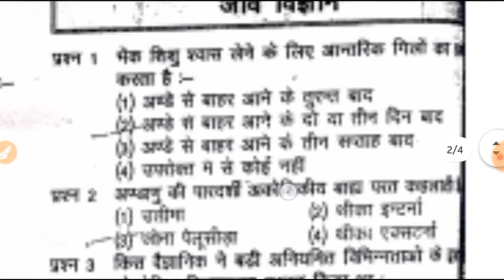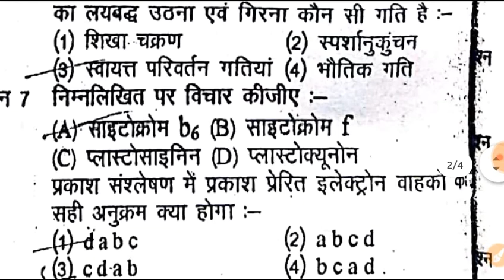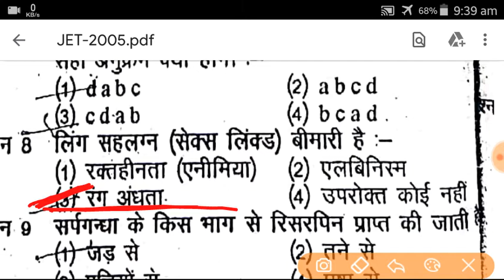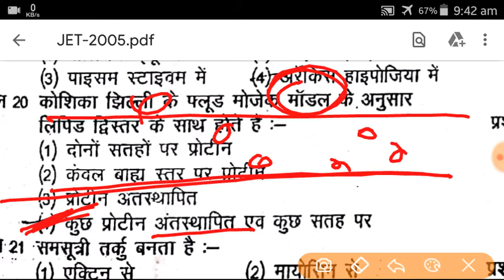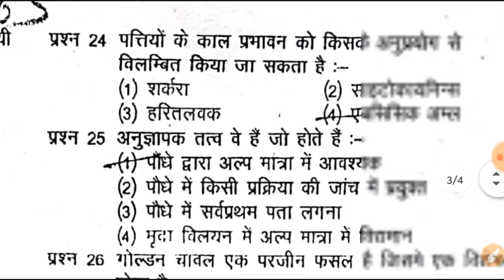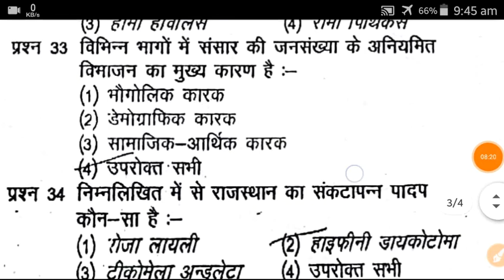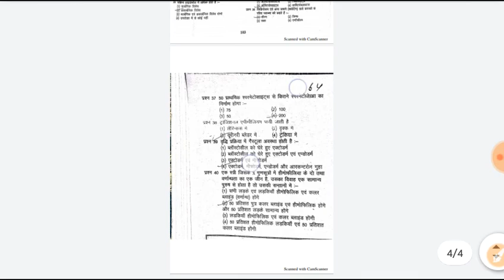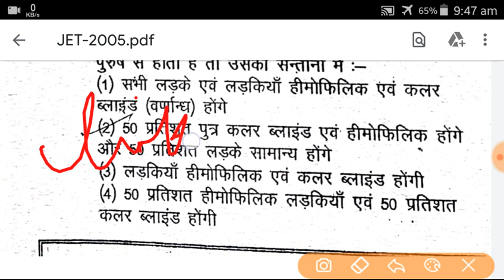{JET-2020} solved paper JET-2005 (Bio) | JET agriculture Rajasthan 2020 | jet classes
JET-2020
 solved paper JET-2005 Biology
 JET agriculture Rajasthan 2020
jet classes
jet paper-2005 biology

hello friends I am pawan nyol and you are watching ScientiFacts.

about video:- mai es video me jet(Agriculture)-2020 (Rajasthan) ki tyari krne ke liye jet(ag)-2005 ke exam paper ke Biology wale part ko solve krwa rha hu taki jet-2020 ki tyari krne wale students ese dekhkr exam ki preparation kr ske.
Thanks
Pawan nayol